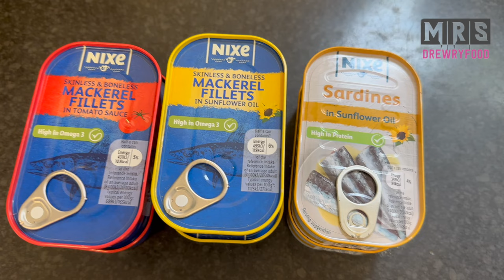TASTY TOMATO & EGGS STEW | GHANA STYLE | EASY RECIPE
Ingredients:
1/2 cup vegetable oil
2 medium size sliced onions
blend 2 scotch bonnet, 2 pieces of ginger, 1 and 1/2 onion, 7 garlic cloves, 1/3 cup water)
1 tube tomato puree or 200gr
1/2 tbsp dried thyme
2 cans of plum tomatoes
2 mackerel fillets in tomato sauce
2 mackerel fillets in sunflower oil (drained)
2 sardines in sunflower oil (drained)
1 tbsp full hot curry powder or more
1 tbsp hot smoked paprika
salt to your taste
1/2 tbsp food seasoning
1 tbsp all-purpose seasoning
1 tsp nutmeg powder
10 eggs
a bunch of spring onion

Hello friends! If you haven't yet subscribe to my channel then you are missing a lot! you will learn a lot of recipes and new skills with me and mr Drewry (Kwame & Ama) Click here to subscribe:

I ALSO DO REVIEWS SO YOU CAN SEND ME YOUR PRODUCTS!
I SPEAK NATIVE FRENCH TOO (I AM BELGIAN)
I SPEAK TWI TOO ( I AM GHANAIAN)